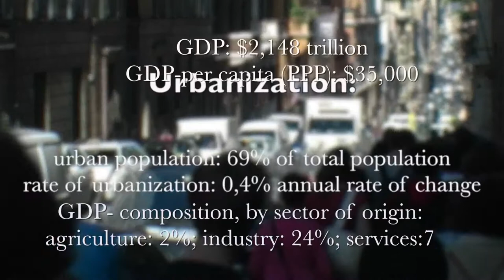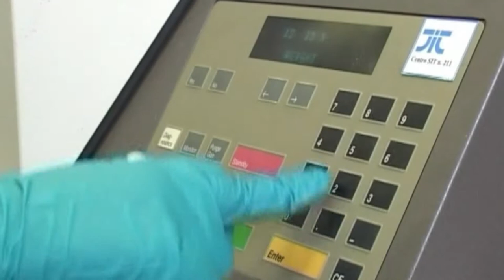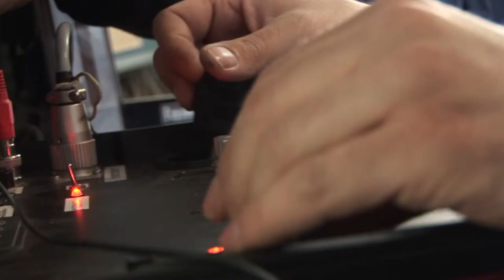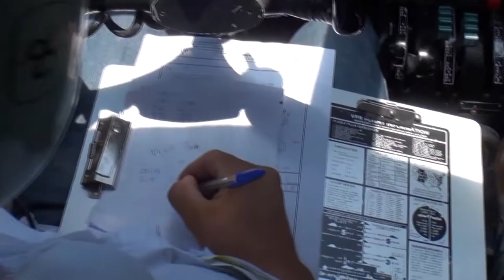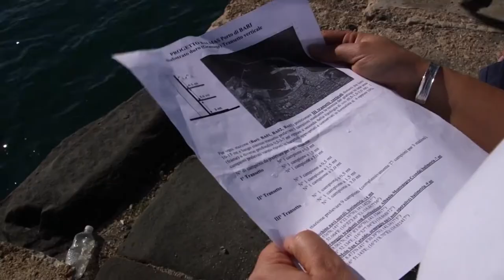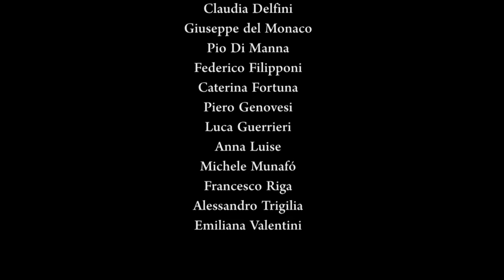EPA network: Country presentation video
Il 6 e 7 aprile si è svolta a Roma, la 28^ riunione plenaria dell’EPA (Environment Protection Agencies) Network, la rete europea istituita nel 2003 che riunisce i direttori delle agenzie nazionali per la protezione dell’ambiente e delle istituzioni pubbliche equivalenti ed opera in stretta cooperazione con la Direzione Generale ‘Ambiente’ della Commissione Europea e con altre reti, tra cui la rete UE per l’Implementazione e il consolidamento  della normativa ambientale (IMPEL) e la Rete Europea delle Agenzie per la Conservazione della Natura  (ENCA). Erano presenti i rappresentanti di 30 organizzazioni ambientali di tutta Europa, il Ministro dell’Ambiente Gian Luca Galletti e del Vice Sindaco di Roma Luca Bergamo.

L’incontro, organizzato dall’ISPRA, ha come focus principale l’Agenda 2030 per lo Sviluppo Sostenibile. Obiettivo del network è lo scambio di opinioni e di punti di vista e la cooperazione su temi ambientali ritenuti prioritari e d’interesse comune: dall’implementazione delle politiche ambientali, al monitoraggio e alla valutazione dello stato dell’ambiente, dalla comunicazione al rafforzamento della base scientifica nei processi decisionali in materia ambientale.

Come side meeting all’evento è anche prevista il 5 aprile la prima riunione del 2017 del Better Regulation Interest Group, gruppo di lavoro avente l’obiettivo di supportare un’efficace implementazione delle politiche ambientali europee.